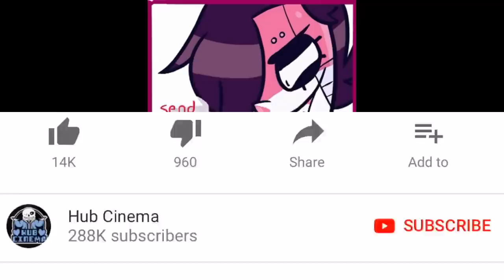That's NOT MTT Brand, Papyrus.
Thats NOT MTT Brand, Papyrus.

Due to the large volumes, we are not able to respond to YouTube comments, if you need to contact the channel for any reason, please email

Welcome to Hub Cinema! we create daily compilation of awesome comic dub videos from undertale, bendy & the ink machine, and baldi's basics in education and learning.

Hub Cinema is your source for undertale au comic dubs, animations of awesome undertale AU's and of course sans comic dubs with everyone's favorite character, sans the skeleton. Sans and his brother papyrus are the primary friends of the protagonist in Undertale, and they have a wide variety of awesome hilarious adventures in Comic Dubs!

Undertale for the Nintendo Switch is coming soon, so be sure to switch on your Nintendo Notification Bell™for that awesome release!

All of our videos are made with full permission for commercial use. If you would like to have your content featured on our channel you can either use our submission form , or send an email to . We are also open to specific collaboration proposals so please send any such inquiries to the aforementioned email.